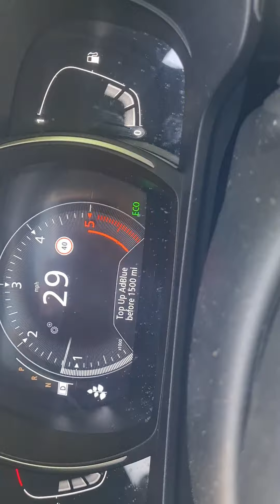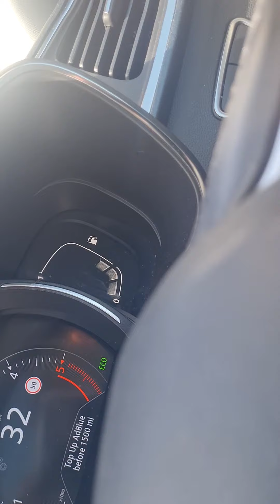Important NOTICE.. HUNDO education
For YOUR Positive Mental health.. THE TRUTH..

What gives HUNDO his Strength..
YOU DO!

We Believe in HUNDO because HUNDO believes in you HUNDO is and has ALWAYS been with you Mental Health is IMPORTANT YOUR Mental Health is Important. HUNDO travels far and wide FOR YOU.